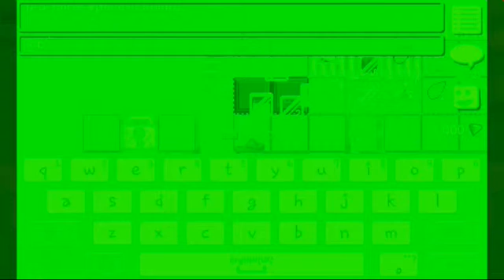Growtopia | 2# Giveaway!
Sorry for graphic my recorder crashed sorry!